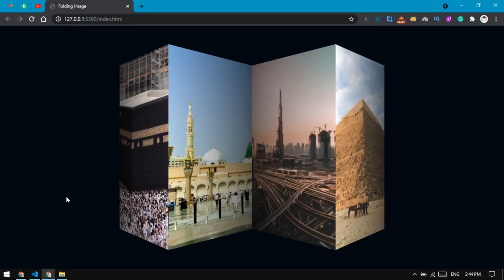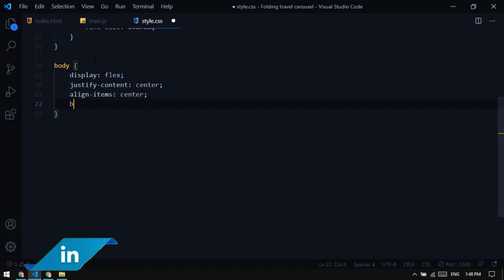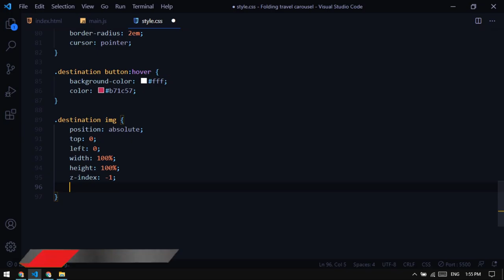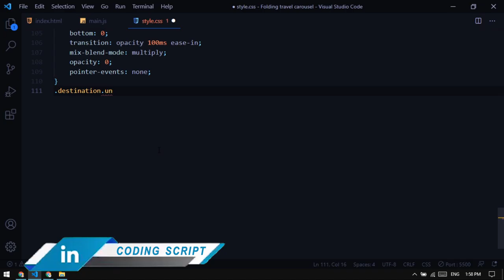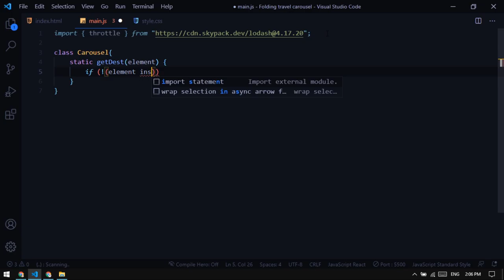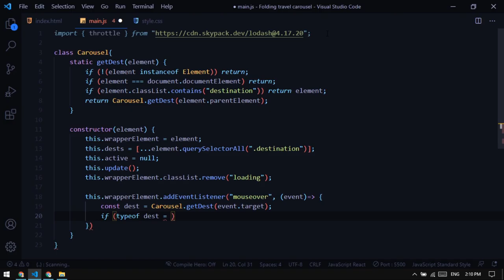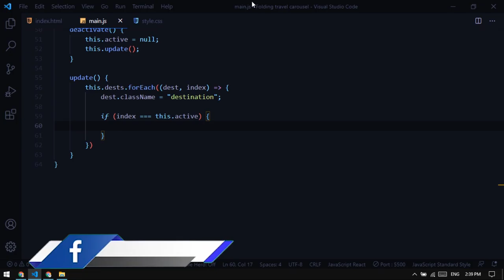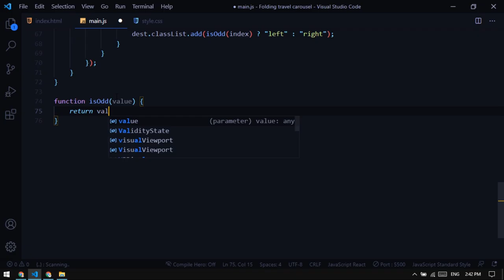Build Folded Images Animated Gallery | Using HTML CSS & Javascript | Coding Script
Everyone loves a novelty thing more beautiful, and I want to highlight it as his own in the hope that you will like it.

In this video, I'm trying to create a Folded Photo Gallery Using a Javascript module. After a lot of searching to find the last 5 days, I am able to understand these things, and it's a project with,